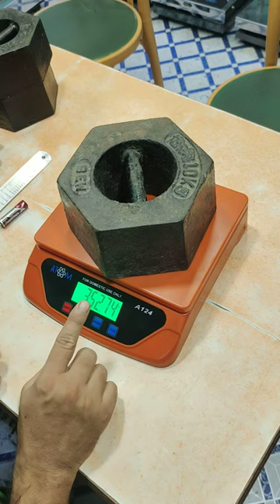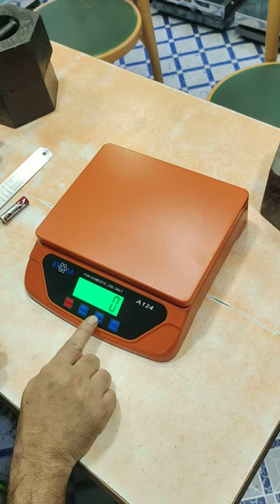China ATOM A-124 weight machine calibration